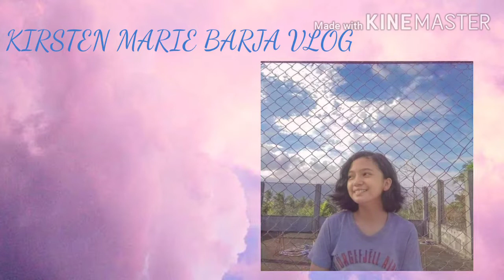Pabobohan Challenge w/ cousins | Kirsten Marie Barja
*Vlog#3*

I hope you enjoyed watching this video sana marami pang susunod.